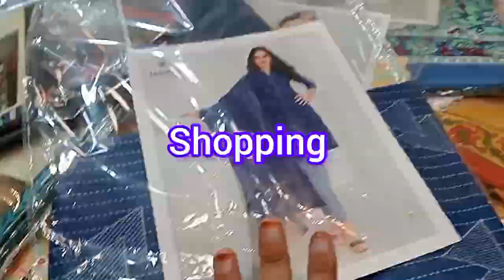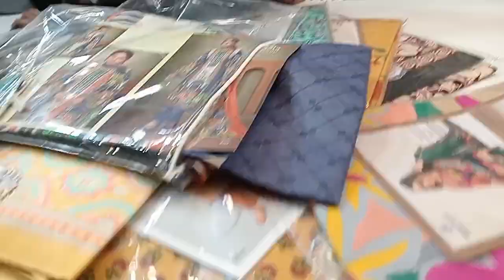Akele Sb Kuchh Kaise Manage Krti Hu | Very Busy Day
Paid Pramotion Collaboration k liye